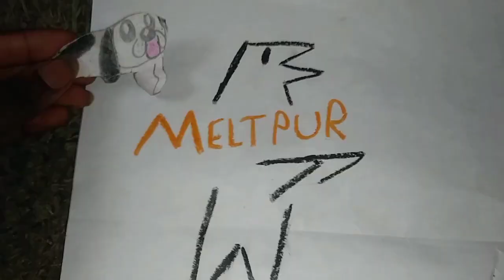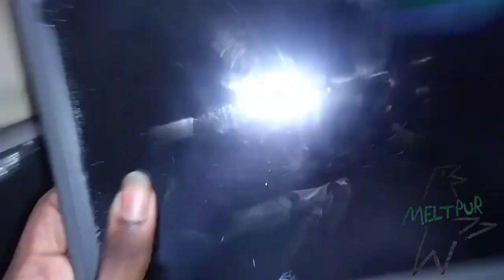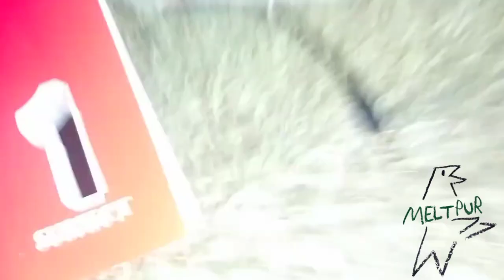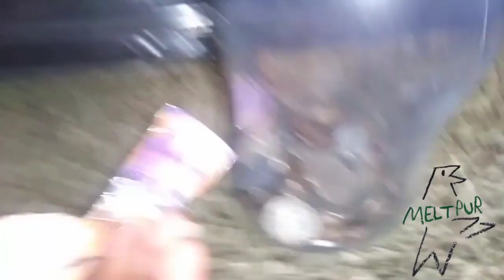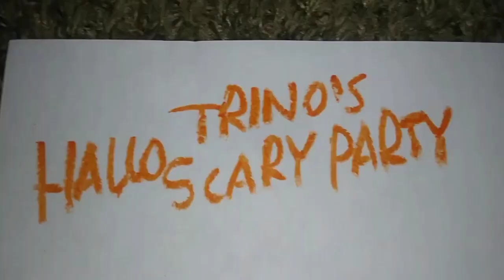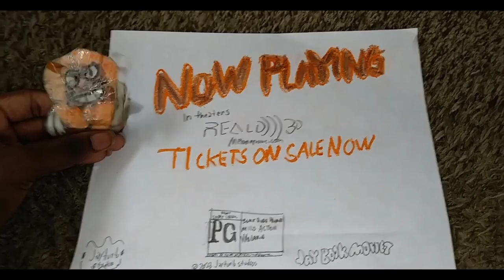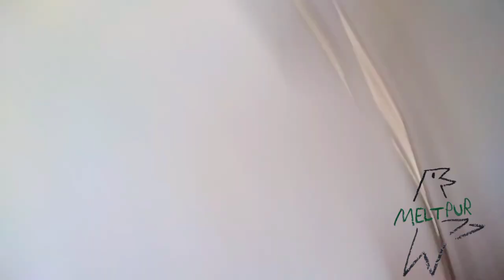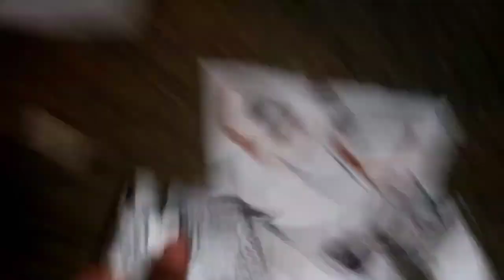October 10, 2023